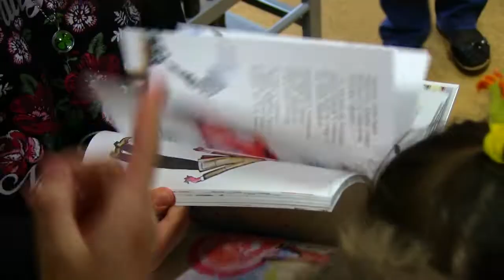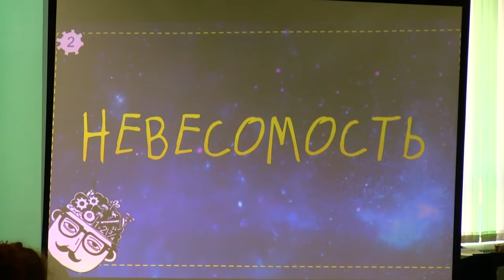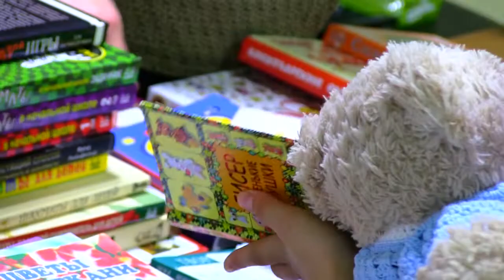Библионочь 2019 "Магия книжных кулис"